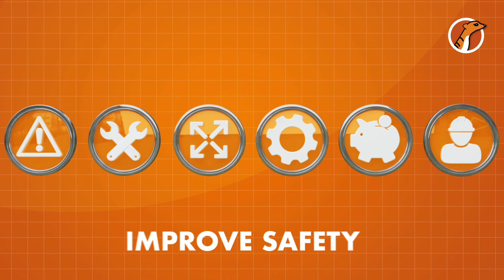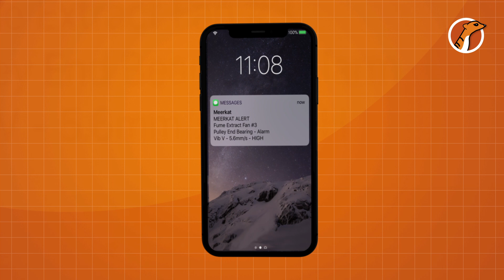Meerkat Condition Monitoring System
Meerkat is a low cost, permanent condition monitoring system. It is a truly wireless product that messages you when pre-determined levels of machine vibration or temperature change.

Just think about the last time you were hit with an unplanned breakdown. Did anyone ask "Could this have been predicted?". Well, it could have been with our innovative condition monitoring system.